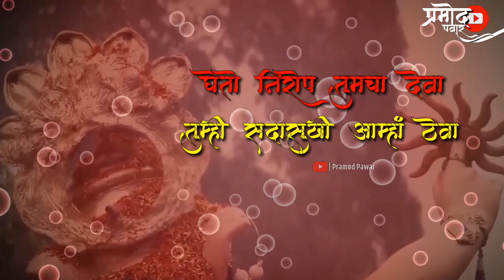Ganpati Bappa Visarjan Status | He Samindarachi Lat | ही समींदराची लाट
Thanks Pramod Pawar💗💝